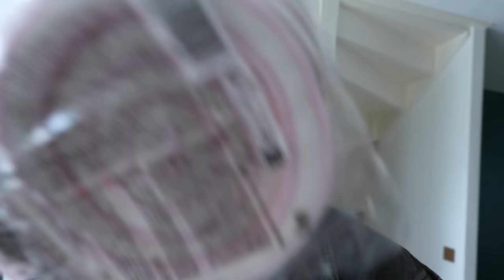GENDER REVEAL!!! 👶🏼👶🏼 EEN JONGEN OF EEN MEISJE? 🩷🩵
Ik ben zwanger en in deze vlog dan eindelijk de gender reveal! We hadden de geslachtsecho en de 13-weken termijnecho!

Ook komt er de komende weken steeds een extra zwangerschapsvlog online op maandag!

• APPARATUUR ETC. •
Thuis: Sony ZV-E1 + Sony FE 16-35mm F/4.0 G PZ.
Vlogs: Sony ZV-E10 + Sony E 16-50mm F/3.5-5.6 OSS.
Edit: iMovie.
Animaties: Canva.
Thumbnails: Picmonkey.